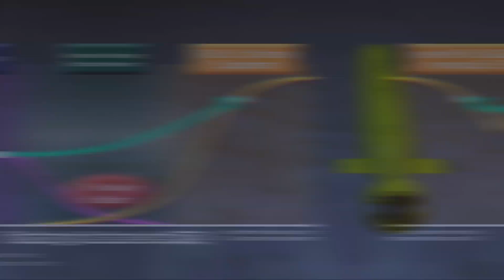【Hybrid Opto-acoustic Underwater Wireless Communication】ATLA R&D Projects Progress in FY2023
We introduce the Hybrid Opto-acoustic Underwater  Wireless Communication which  is conducted as Advanced Technology Bridging Research.

【高出力レーザーシステム】ATLA　R&D　Projects　Progress　in　FY2023（防衛装備庁の研究開発事業）